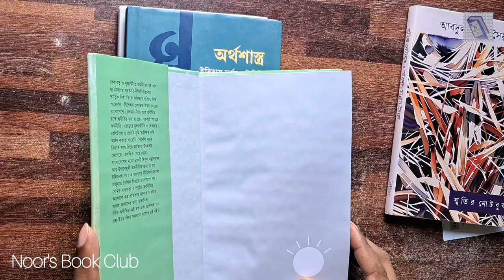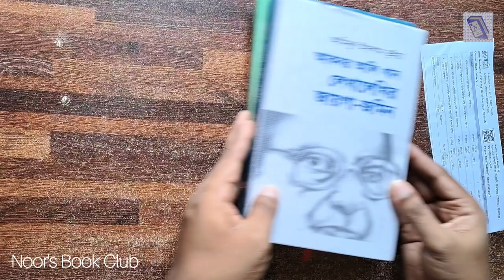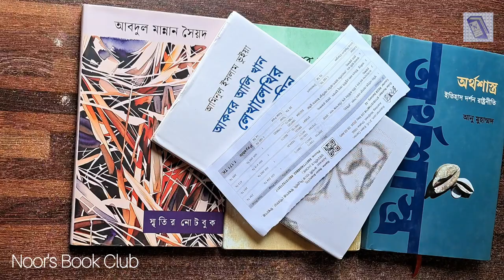Books Haul and Unboxing ।। Noor's Book Club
যে বই চারটি এখানে দেখানো হয়েছে

স্মৃতির নোটবুক/ আবদুল মান্নান সৈয়দ
ঐতিহ্য প্রকাশনী

বাংলাদেশের অর্থ খাত ও নীতি-অনীতির দ্বন্দ্ব/ বিরূপাক্ষ পাল
প্রথমা প্রকাশন

অর্থশাস্ত্র: ইতিহাস দর্শন রাষ্ট্রনীতি/ আনু মুহাম্মদ
প্রথমা প্রকাশন

আকবর আলি খান: লেখালেখির জায়গা -জমিন/ আমিনুল ইসলাম ভূঁইয়া
প্রথমা প্রকাশন